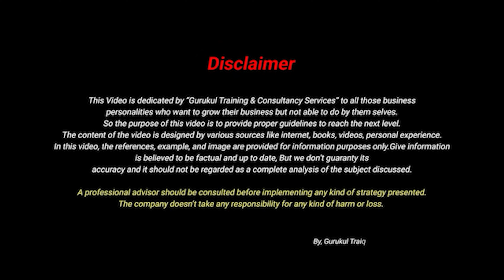मार्केट लीडर कैसे बने ? Aman Ornaments Case study || Hindi || Vishal Singh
कैसे एक मार्केट लीडर बनने के लिए Aman Ornaments ने कौन सी Strategy अपनाई |
आप मार्केट लीडर बनने  के लिए ।
देखिए यह वीडियो जिसमें विशाल सिंह और रमेश परशाना ने सफल रहस्यों का खुलासा कर रहे हैं
जो आपको मार्केट लीडर बनने के लिए अगले स्तर तक ले जाएंगे।

नमस्कार दोस्तों आशा है आप लोग अच्छे होंगे
आशा है आपको मेरे वीडियो पसंद आया होगा
कृपया आप लोग स्वस्थ रहें.

Mr. Vishal Singh is a  Vast Visionary Business Coach with having 15 years of experience in various industry and trained thousands of people in pan India. He is also Founder of Gurukul Training & Consultancy Services located in Surat , Rajkot , Ahmadabad & Mumbai Also. he is also business Management expert. He has done successfully consultancy services in many companies like - Manufacturing companies , Retail Companies , Trading Companies  in Different cities & Different states. His vision is to Transform 5000 SM'E Companies in 500 Cr. before 2027 by his Business expertise.